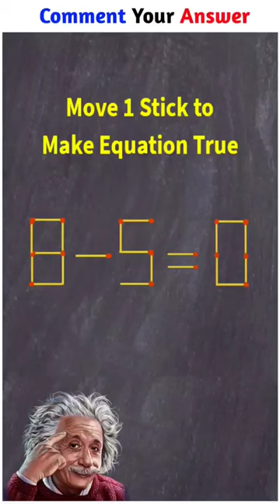Move 1 stick to solve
Move 1 stick to solve matchstick puzzle math riddles maths brain test